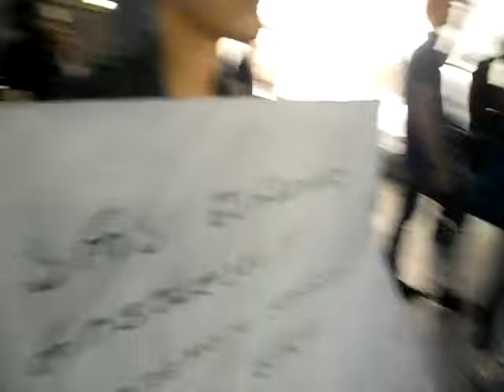"არა მსხვერპლშეწირვას" 28/05/2018